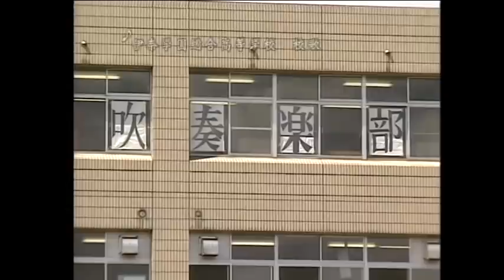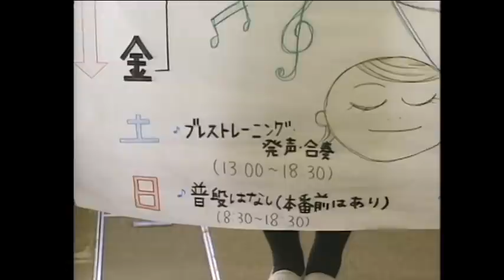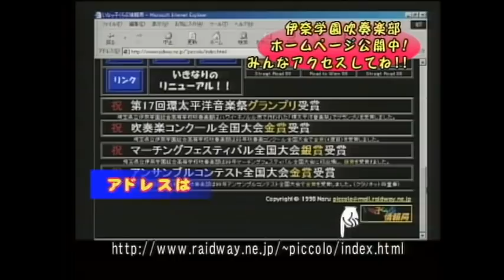音楽しよう！とばせ！伊奈サウンド【吹奏楽の伝説的バンド訪問記】埼玉県立伊奈学園総合高等学校／宇畑知樹先生（あつまれ！ウィンズ仲間 '00年6月号 より）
◆吹奏楽の伝説的名演を厳選収録したCD：
レジェンダリー・リターンズ